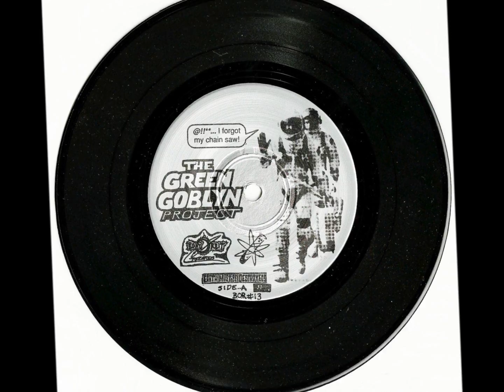The Green Goblyn Project- Undead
Legendary Florida Horror Punk
from the Hookworm EP
Bony Orbit Records 2002